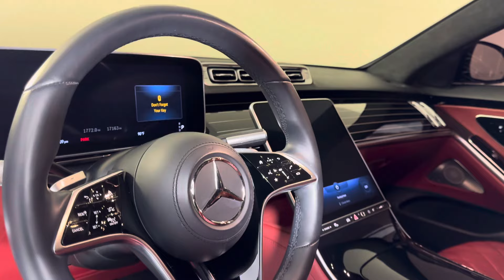2023 Mercedes-Benz S580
LOCATED AT OUR SOUTH CAROLINA DEALERSHIP

2023 Mercedes-Benz S-Class S580 4-Matic AMG Line Sedan
Obsidian Black Metallic Exterior over Carmine Red/Black Exclusive Nappa Leather Interior

*AMG LINE*
*SINISTER COLOR COMBO*
*RENOWNED S-CLASS MODEL*
*PRISTINE CONDITION THROUGHOUT*
*STUNNING CARMINE RED/BLACK INTERIOR*
*LOADED WITH THOUSANDS IN FACTORY OPTIONS*

FACTORY OPTIONS INCLUDE:

AMG Line (Originally $4,300)

AMG Line Package (Originally $4,300)

Warmth & Comfort Package (Originally $3,800)

Carmine Red/Black Exclusive Nappa Leather Interior (Originally $3,110)

AMG V Multispoke Wheels (Originally $1,950)

Piano Lacquer Flowing Lines (Originally $1,300)

Rear-Axle Steering 4.5 Degree (Originally $1,300)

Comfort Box (Originally $375)

Wheel Locking Bolts (Originally $130)

First Aid Kit (Originally $35)

VEHICLE HIGHLIGHTS:
4.0 Liter Twin-Turbo 6-Cylinder Engine
-496 Horsepower-
-516 lb/ft of Torque-
4-Matic All Wheel Drive
9-Speed Automatic Transmission
21" AMG V Multispoke Wheels in Gloss Black